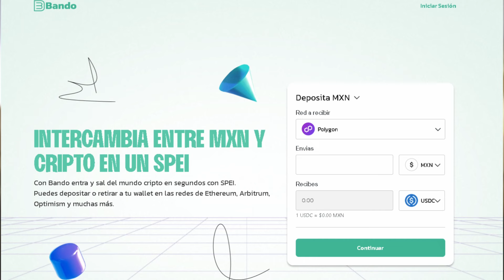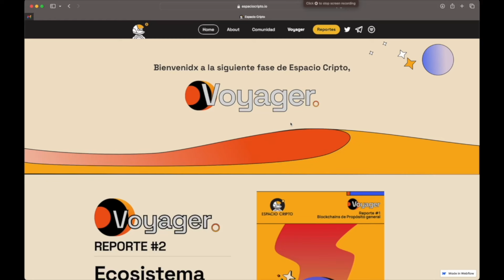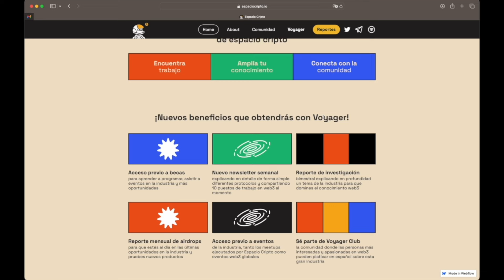Enseñándole Trading a Mi Amigo Con IQ Bajo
En este episodio, Lalo le enseña al Delarg0 cómo hacer trading desde cero. Un dato curioso del Delarg0 es que él es jugador profesional de póker, y como dicen por ahí: un buen jugador de póker hace para un excelente trader.

Compra criptomonedas FÁCIL: bando.cool

Intro 00:00
Aprendiendo Trading 01:22
deLarg0 y su experiencia con TA 5:10
Qué es el análisis técnico 7:22
Historia de Lalo 13:30
Dar la contra 22:22
Desarrollar la habilidad 32:42
Soportes y resistencias 43:36
Ser público con tus resultados 45:05
Consejos 47:40